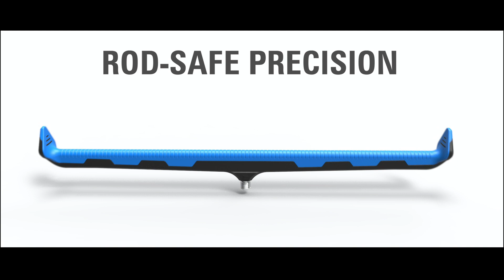NOUVEAUX SUPPORTS FEEDER ROD SAFE !!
Découvrez en images, notre nouvelle gamme de supports feeder Rod Safe !!